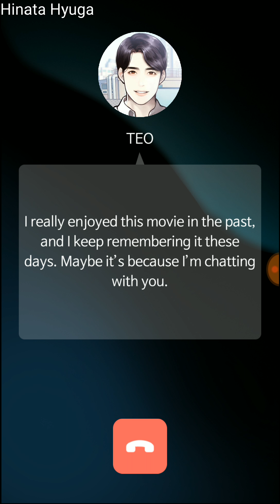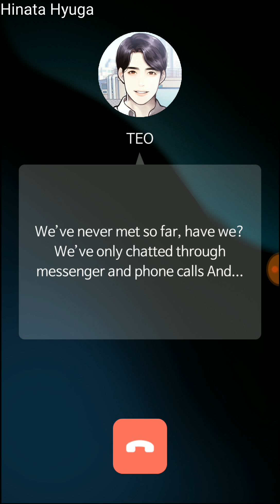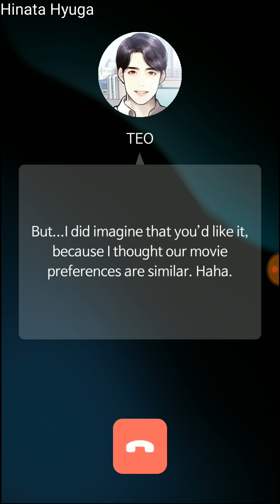THE SSUm~ Is it possible to fall in love with 😍😍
Day 13~ 1st romantic call of TEO